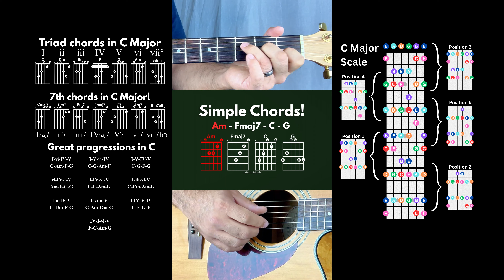Try this simple and great sounding chord progression! Grab your guitar and play along!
This chord progression has a nice relaxing sound to it! Check out the additional info in this video - chords in the key of C and a fretboard map of the C Major scale!